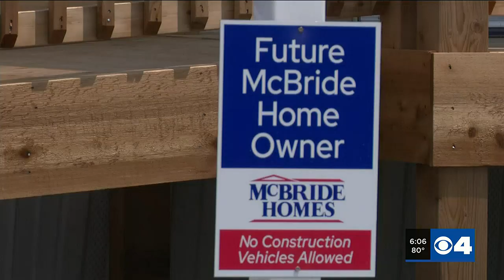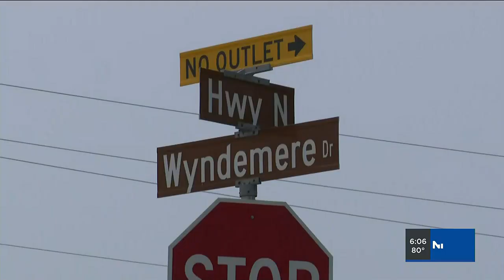Prospective buyers camp out for first pick of new St. Charles County homes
The rush on new real estate in St. Charles County is hitting new heights, as prospective buyers wait a whole work-week to get first choice on homes.